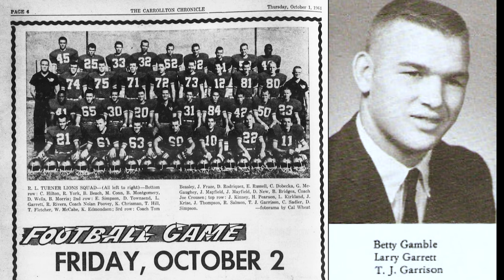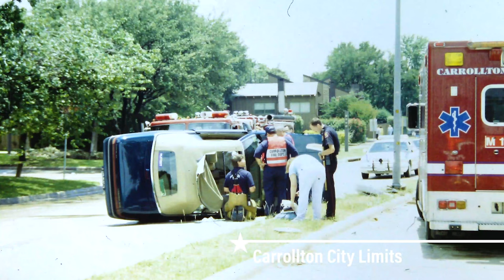Captain TJ Garrison, Carrollton Texas Firefighter, we hope he inspires you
Captain TJ Garrison, Carrollton Texas Fire & Rescue, we hope he inspires you

This man was incredible in so many ways. He was a graduate of RL Turner High School and he played on the football team. After graduation he enlisted in the United States Army. His heart of always wanting to serve continued when he joined the Carrollton Texas Fire and Rescue. He served us for 30 wonderful years.
Thank you Garrison Family for sharing this priceless treasure of Carrollton with us!

T.J. Garrison, age 72, of Carrollton, Texas passed away on Thursday July 25, 2019.
He was born November 2, 1946 in Denton, Texas to Lucille Coffey and Ernest J. Garrison.

He graduated in 1965 From R.L. Turner High School. T.J. honorably served his country in the United States Army. T.J. joined the Carrollton Fire Department in 1969, Chief at this time was Douglas. He retired with the rank as Captain in 1999 with 30 years of service. After retiring he went on to enjoy the things he loved most, fishing, hunting and his grandchildren. T.J. Garrison was a devoted husband, father and a loving papaw.

T.J. is survived by his wife, Mary Ann Garrison; son Joe Garrison and wife Sarah; daughter Jill Davis and husband Michael; and son Jason Garrison; grandchildren; Dalton Garrison; Ellie Davis; Toby Davis and sibling Sissy Harrison.

T.J. was preceded in death by; father Ernest J. Garrison and mother Lucille Garrison; sibling Bill Ray Garrison.